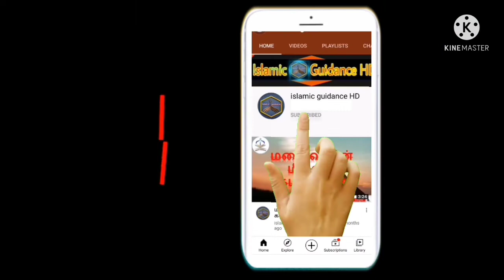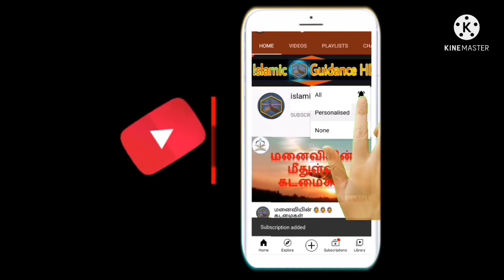👳⭐Mushfiqur Rahman⭐👳is Recitation Aayathul Kursiand surathul kafiroon/Quran kids/boy memorized quran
👳Mushfiqur rahman 👳 is⭐⭐ Recitation Aayathul Kursi at the age of 08 years . please keep Mushfiqur rahman in your Dua  to become Hafiz of the Holy quran🕋🕋🤲🤲🤲🤲🕋🕋

TAGS : AAYATHUL KURSI / SURATHUL KAFIROON/QURAN KIDS/READ QURAN /THE HOLY QURAN/BEAUTIFUL VOICE/QURAN FOR KIDS/QURAN RECITATION for Kids/QURAN QIRATH/Quran TILAWAT/BEAUTIFUL RECITATION/Quran FOR BABIES/